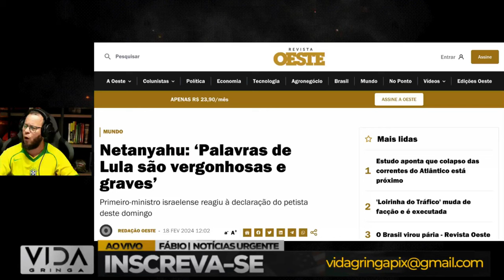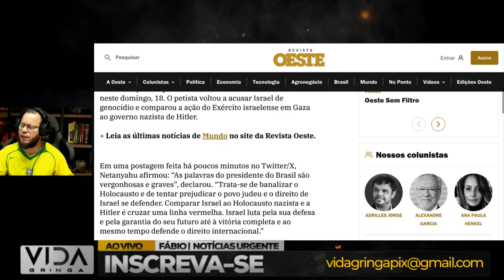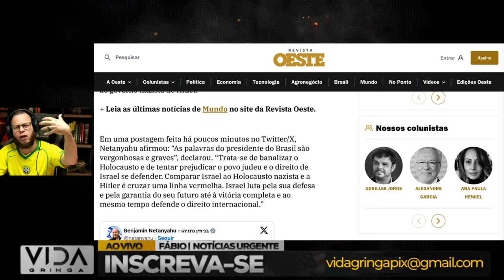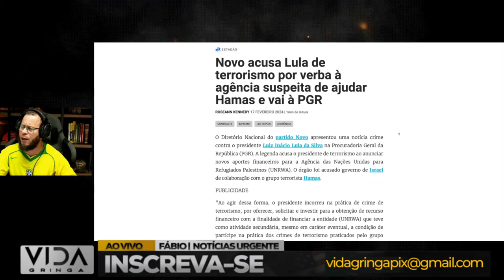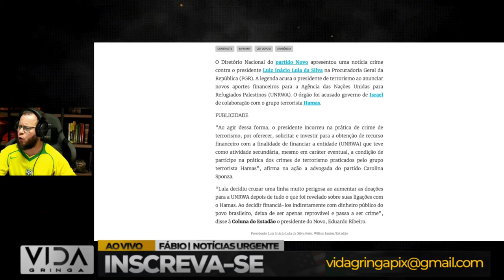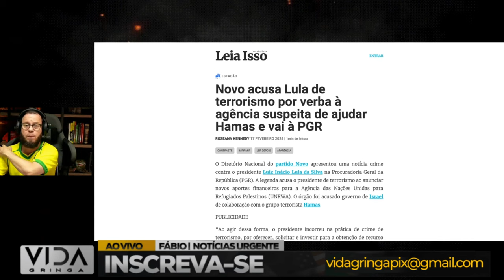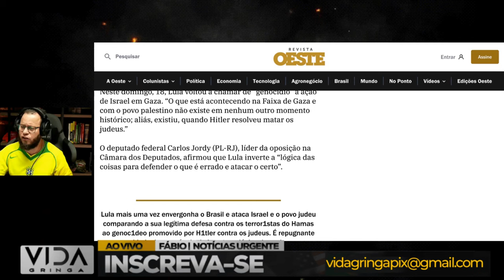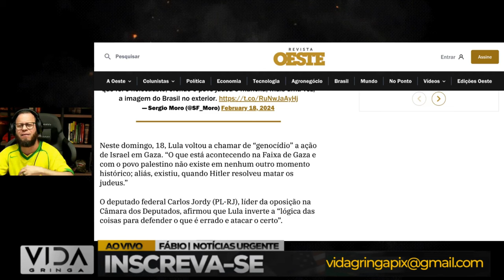"Tensões‼️ Israel na Ofensiva contra Lula - Quais as Implicações?"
Descrição para Vídeo no YouTube: "Tensões no Horizonte: Israel na Ofensiva contra Lula - Quais as Implicações?"

Em um cenário político internacional cada vez mais volátil, o confronto entre Israel e Lula se intensifica. Neste vídeo, exploramos as implicações dessas tensões crescentes, examinando os eventos que levaram a esse embate diplomático.

Conteúdo do Vídeo:

Contextualização das Ações de Lula que Despertaram a Reação de Israel
Análise das Respostas Imediatas de Israel e Suas Motivações
Entendimento das Possíveis Ramificações Diplomáticas e Políticas
Reflexões sobre Como Essa Confrontação Pode Moldar o Futuro Internacional
Acompanhe-nos nesta análise aprofundada, onde especialistas discutem os desenvolvimentos recentes e o impacto que as ações de Lula têm sobre as relações internacionais. Este vídeo busca oferecer uma visão imparcial dos eventos e não reflete necessariamente a posição deste canal.